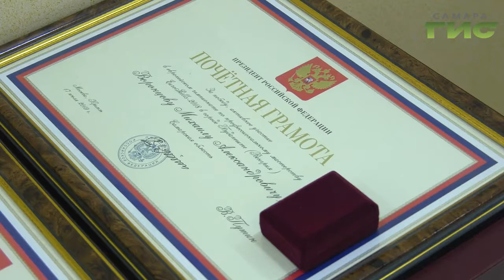Раскрыть таланты и получить достойные награды за свой труд позволяет чемпионат WorldSkills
Рабочий класс сегодня снова в моде.  Раскрыть таланты и получить достойные награды за свой труд позволяет международный  чемпионат  профессионального мастерства Ворлд Скиллс.   Его еще называют олимпиада для пролетариата. Кто они сегодняшние передовики производства, о чем мечтают и как строят карьеру -  выяснила  Мария Левина.